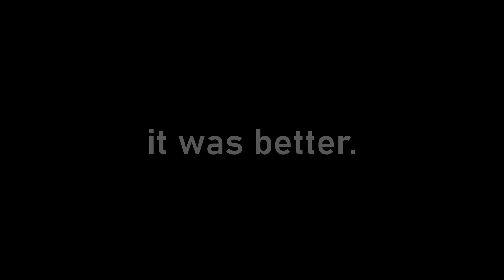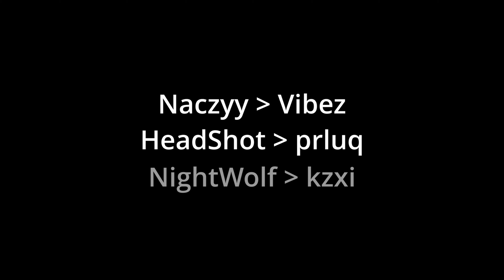CUT MY HAIR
nothing like a good ol' night playing candy land zone wars.